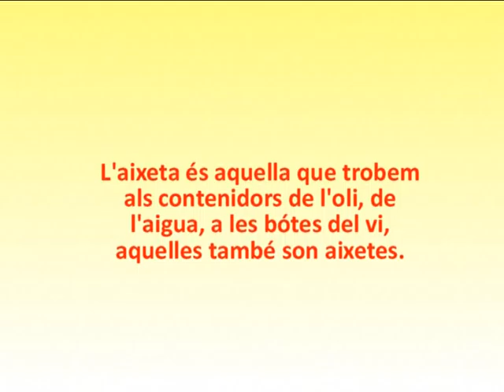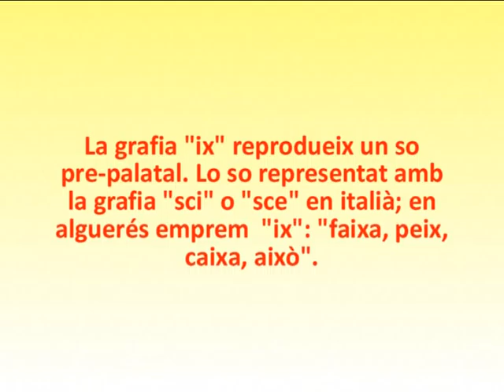aixeta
En alguerés